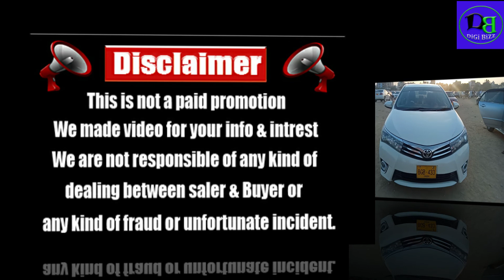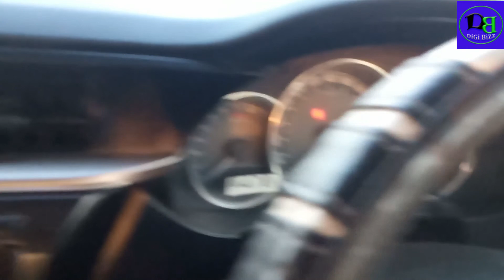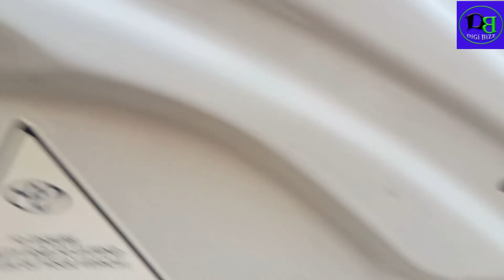Toyota Corolla 2016 Model | GLi 2016 Model | Itwar Car Bazar Karachi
Toyota Corolla 2016 Model | GLi 2016 Model | Itwar Car Bazar Karachi, 2016 model toyota corolla auto gear transmission white colour a one condition for sale available here in karachi review, price update, price demand and sale detail complete info in this video